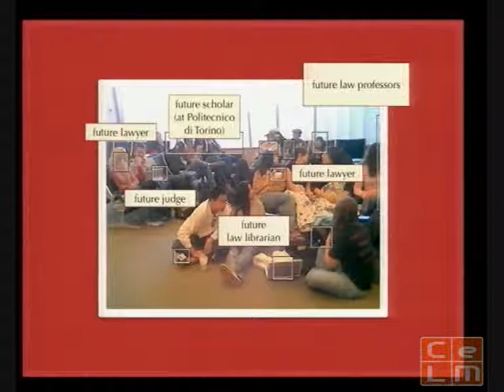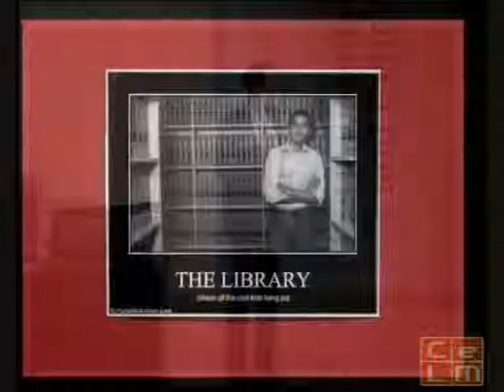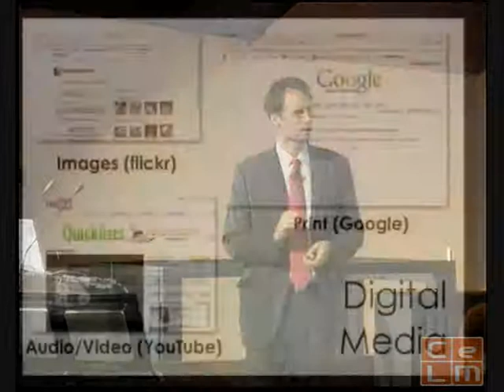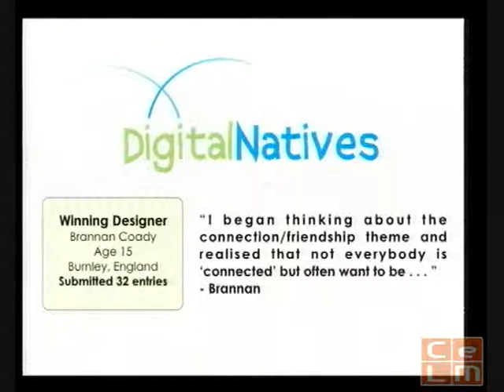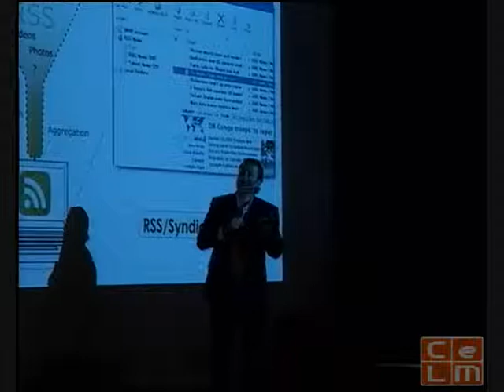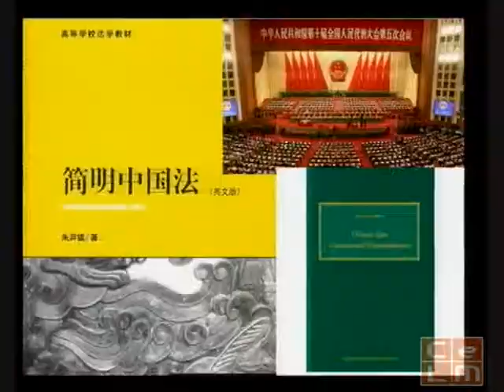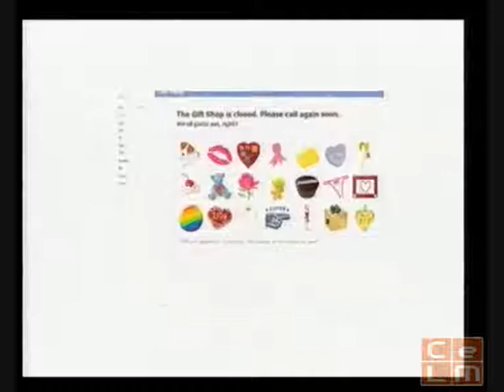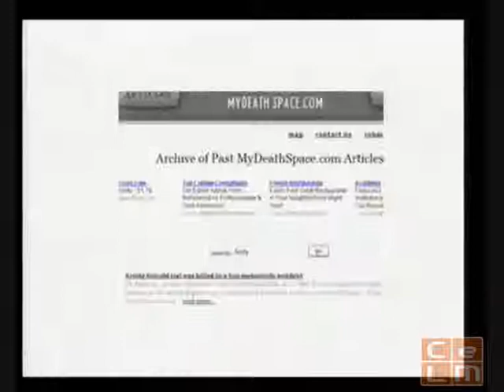Plenary: Digital Natives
University and Cyberspace: Reshaping Knowledge Institutions for the Networked Age
Keynote: John Palfrey, Berkman Center for Internet & Society
Respondent: Marco de Rossi, Oilproject.org
Track Leader: Urs Gasser, Berkman Center for Internet & Society